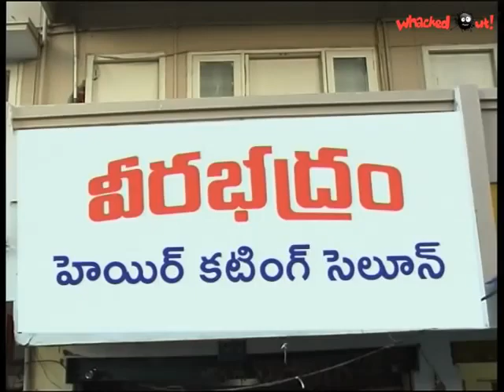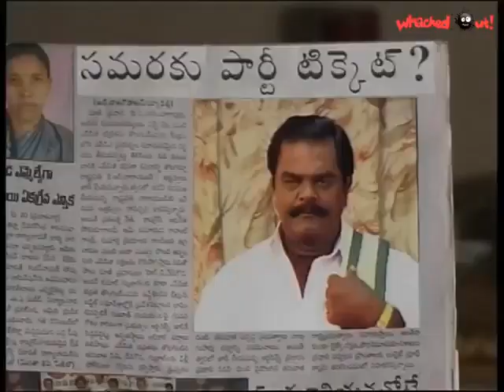30. Amrutham serial Samara Cut 😂😂 | Amrutham serial all episodes | అమృతం సీరియల్ | Telugu serials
అమృతం 30 - సమరా కట్ 😂😂 | అమృతం సీరియల్ | అమృతం సీరియల్ అల్ ఎపిసోడ్స్ | అమృతం తెలుగు సీరియల్ | Amrutham serial samara cut episode

kruthagnudni